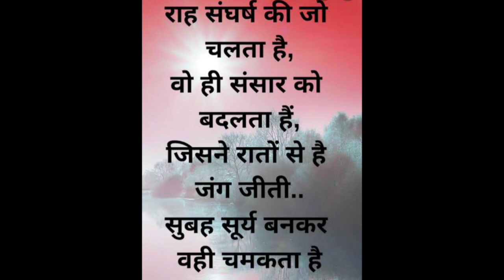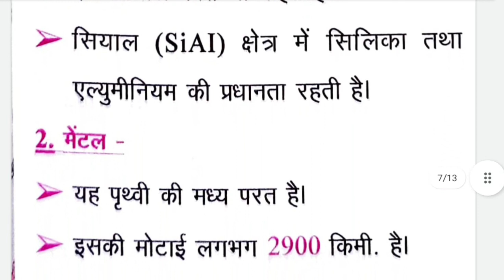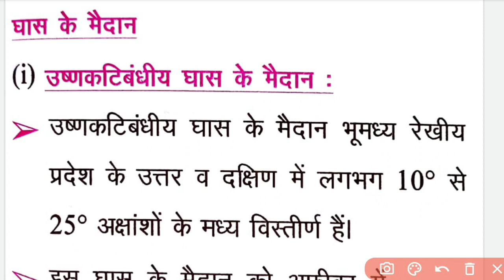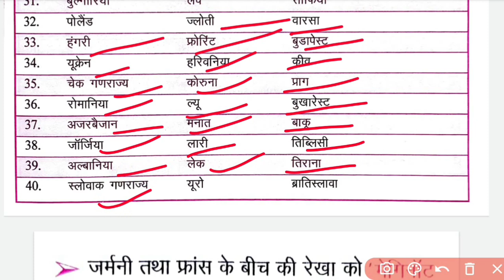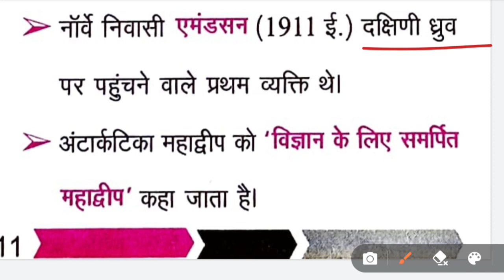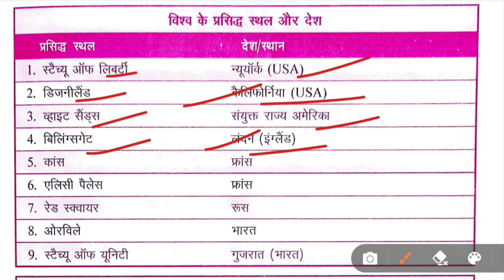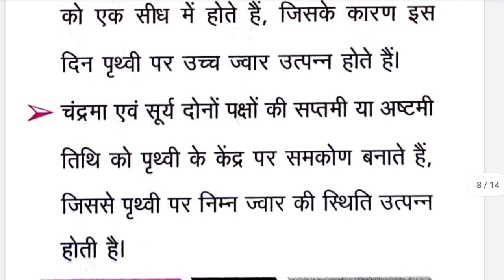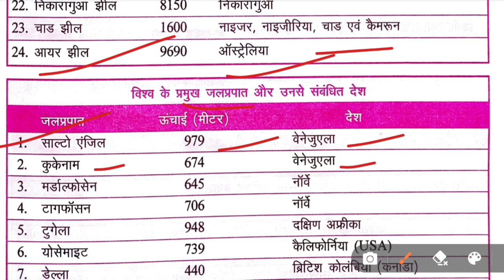घटना चक्र संपूर्ण विश्व का भूगोल SHORT NOTES || MASTER VIDEO